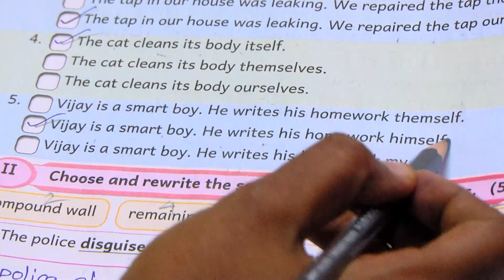Ennum Ezhuthum | English Work Book | Class 5 | Term 3 | Answers | Summative Assessment | Grade Level